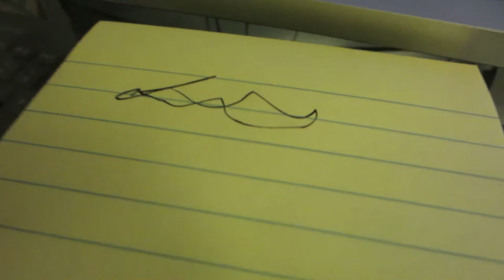Bowling Alley Behind the Scene Style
First time I ever remember seeing the "behind the scenes" magic that is bowling! Very cool how it works. Oh and I got a fountain pen everyone!